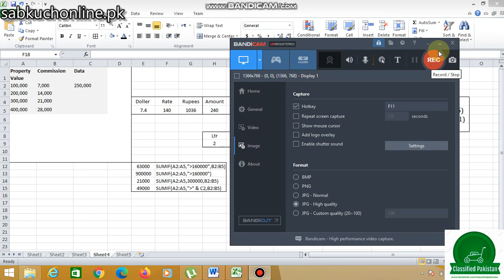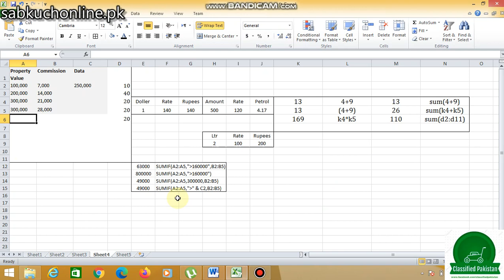MS Excel 2010 advance formula 07